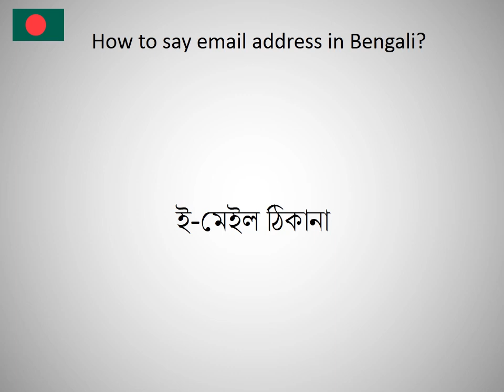How to say email address in Bengali?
Expand your vocabulary, learn Bengali words. Practice Bengali online. Use this free pronunciation guide to practice words at a time. Learn Bengali for free. Thank you for viewing, please like or subscribe! hoe om te sê, si të thuash, እንዴት እንደሚናገር, wie sagt man, comment dire, come dire, como dizer, как сказать, nasıl denir, cómo decir, 怎么说, πώς να το πω, hoe zeg je.